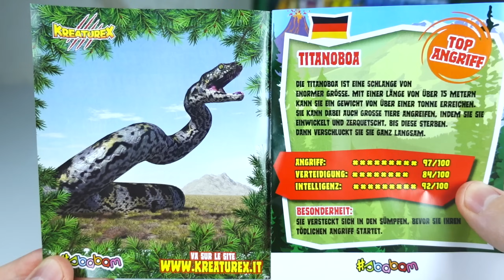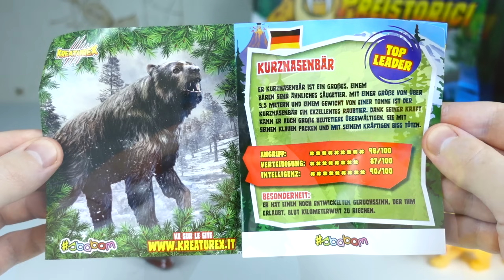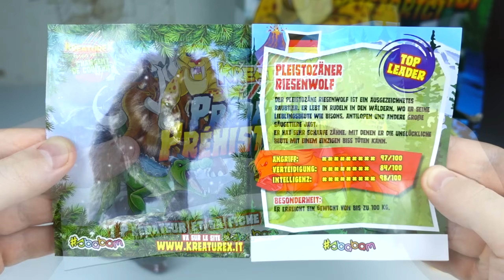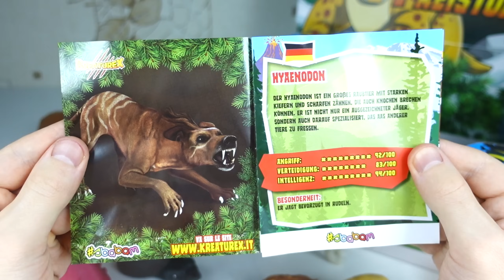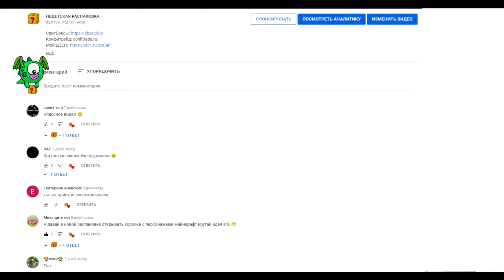🎁 ДОИСТОРИЧЕСКИЕ ХИЩНИКИ от сбабам. Титанобоа и Смилодон. Древние, вымершие животные.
Сегодня мы откроем новую коллекцию Kreaturex от СБАБАМ «ДОИСТОРИЧЕСКИЕ ХИЩНИКИ». Нам попадутся древние, вымершие животные, жившие на Земле миллионы лет назад. Мы познакомимся с самыми разными хищниками... и не только. Титанобоа, Мамонт, Саблезубый тигр (кошка) и многие другие невероятные животные, в виде антистресс игрушек тянучек.